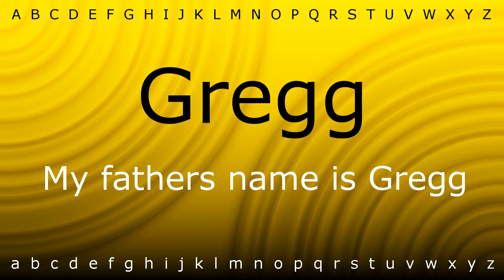How to say 'Gregg' with Zira.mp4